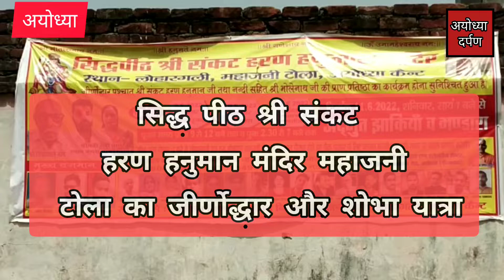सिद्ध पीठ श्री संकट हरण हनुमान मंदिर महाजनी टोला का जीर्णोद्धार और शोभायात्रा